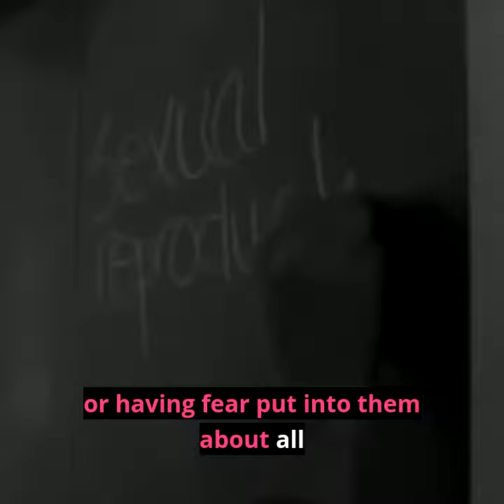Future Hindsight | Jennifer Hirsch & Shamus Khan: Sexual Citizens Trailer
Jennifer S. Hirsch and Shamus Khan are Columbia University professors and co-authors of Sexual Citizens: A Landmark Study of Sex, Power, and Assault on Campus. We discuss the concept of sexual citizenship, the need for comprehensive sex education, and the systemic factors that contribute to sexual assault.